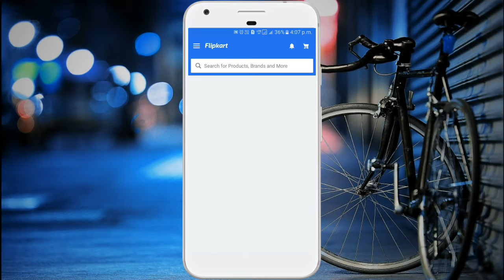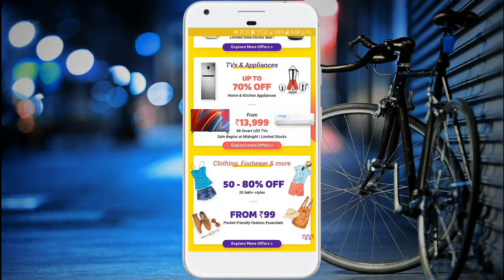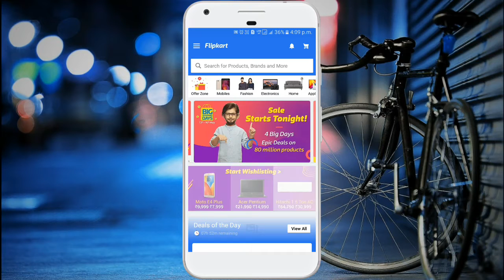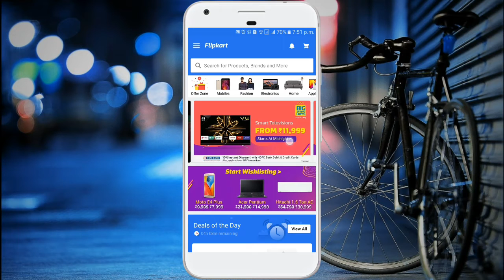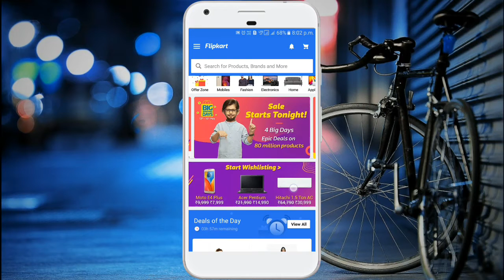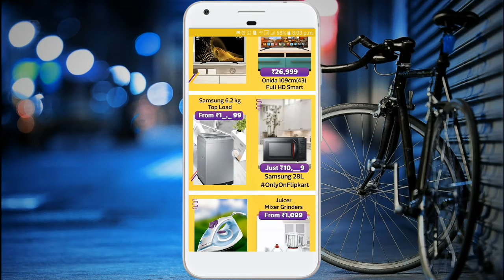Flipkart Big Summer Sale [13th - 16th May]🔥🔥🔥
If you have any problem or question then you can comment me below!!!